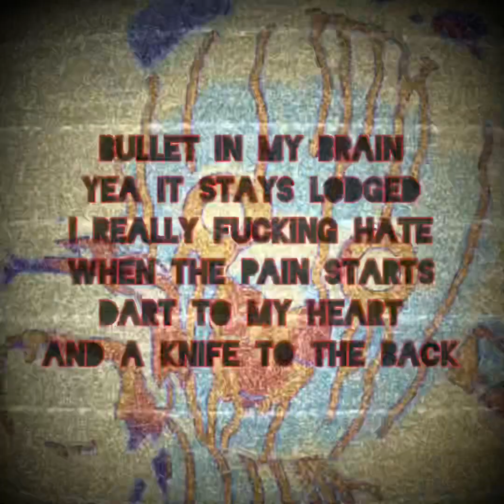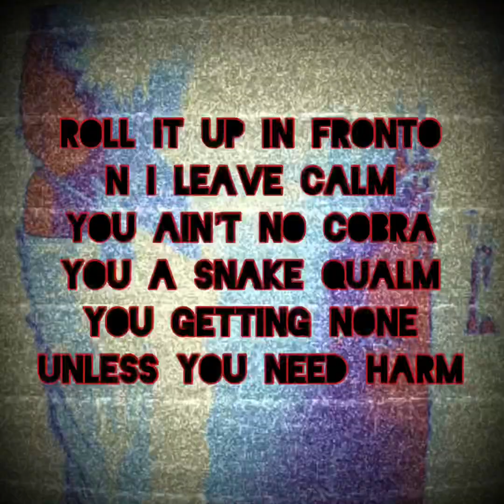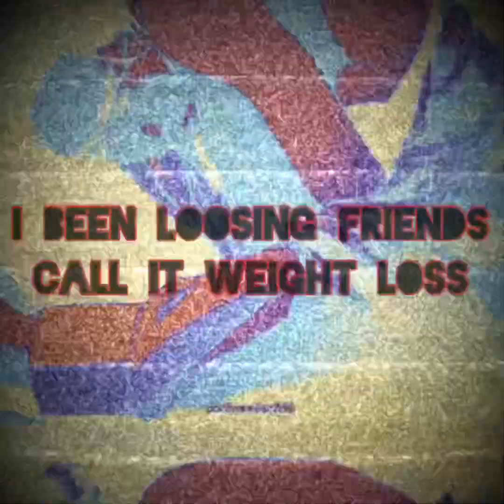WEIGHTLOSS LYRIC VIDEO PROD BY GEEKINZ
If you own copywrites to any of the visuals just message me and we’ll go from there